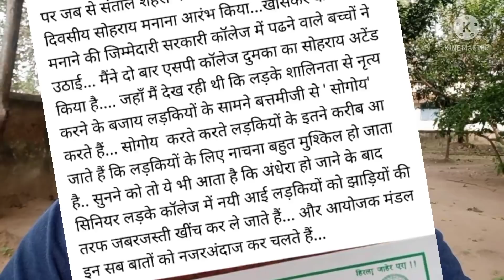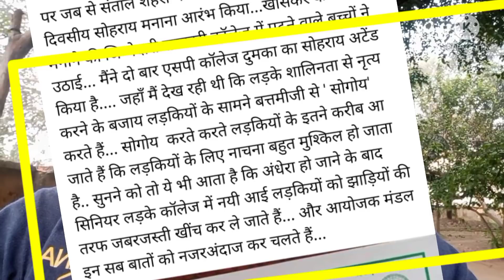Rajni murmu ka sohray bayan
iss video ko sirf sirf apna view, vichar rakhne ke purpose se bnaya gya hai...iss video ka purpose  kisi ko thesh pahuchana bilkul nhi hai🙏🙏